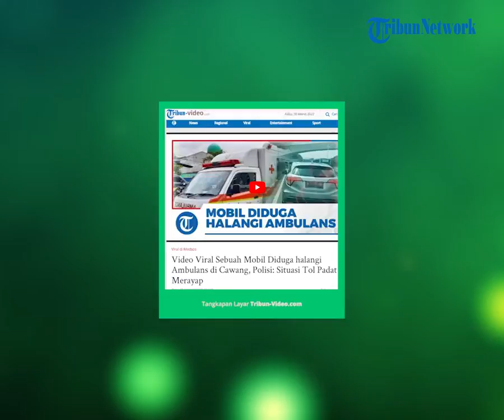Klarifikasi Terkait Viral Ambulans Diduga Dihalangi Mobil di Tol Cawang, Ternyata Ini yang Terjadi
Ambulans tersebut terliaht seperti  dihalangi jalannya oleh mobil Honda HRV.